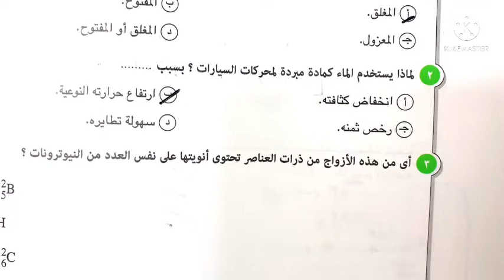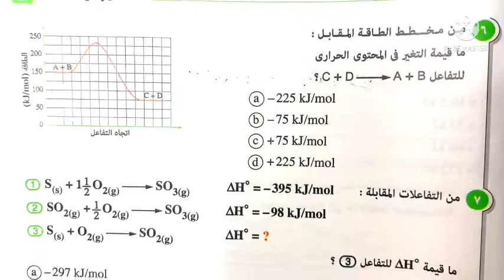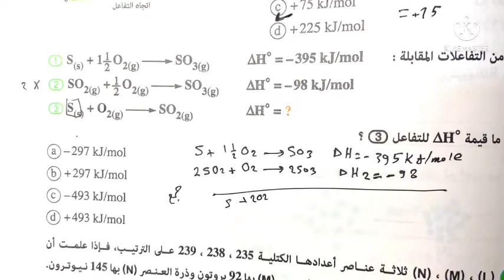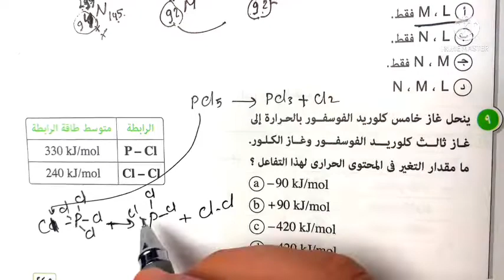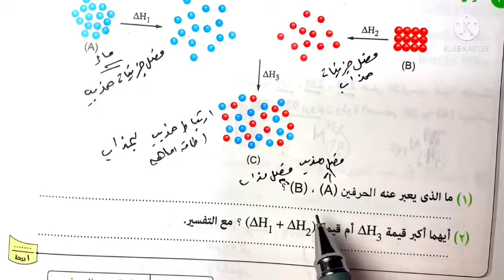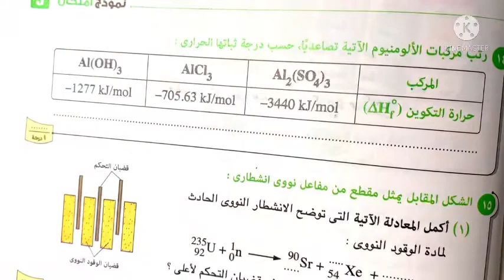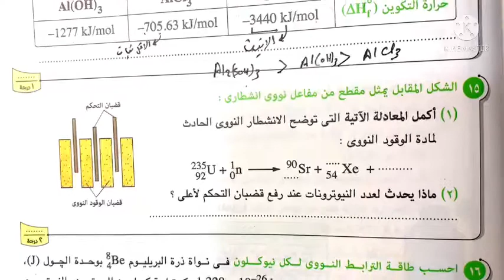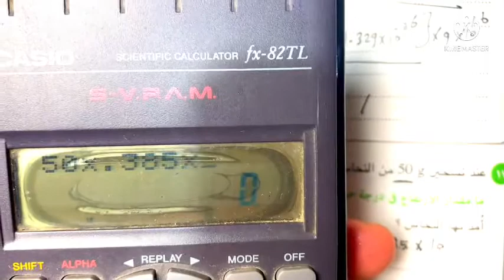ح ٤١أولي ثانوي حل نموذج امتحان 5 في كتاب الامتحان كيمياء 1ث من ص ٢٤٤ حتي ص ٢٤٧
حل نماذج امتحانات كيمياء  أولي ثانوي نموذج امتحان ٥بنظام الاوبن بوك بكتاب الامتحان  كيمياء ١ث في  كتاب الامتحان ٢٠٢٢
كيمياء  أولي ثانوي نموذج امتحان ٥بنظام الاوبن بوك في منهج الكيمياء ١ث كتاب الامتحان ٢٠٢٢
كيمياء  أولي ثانوي نموذج امتحان ٥بنظام الاوبن  كيمياء ١ث كتاب الامتحان ٢٠٢٢
كيمياء  أولي ثانوي نموذج امتحان ٥بنظام الاوبن بوك  كيمياء ١ث كتاب الامتحان ٢٠٢٢